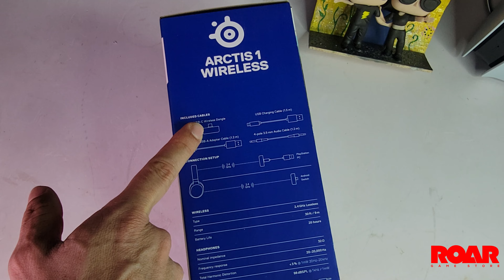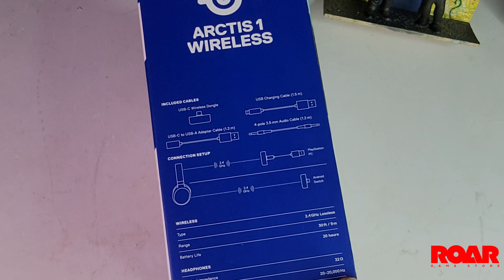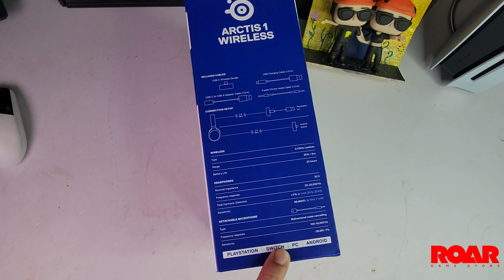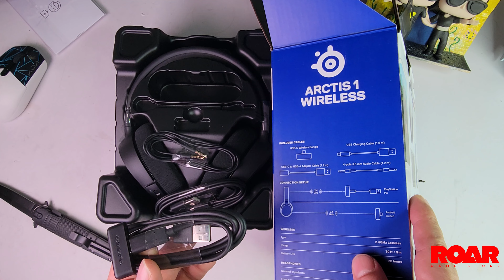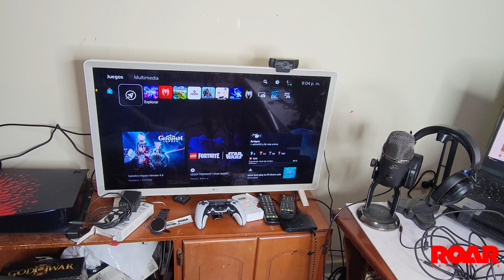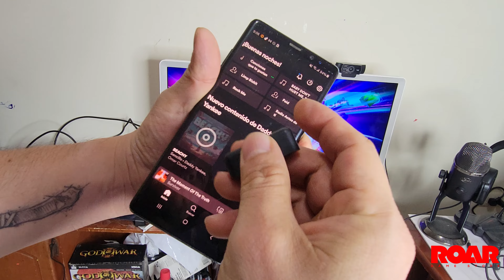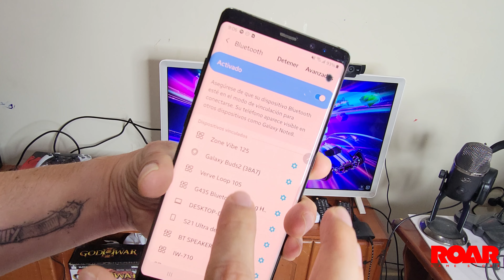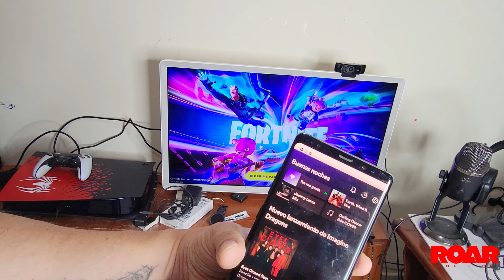Audífonos Steelseries Artics 1 Wireless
Entra en nuestra web y mira todo los productos disponibles en nuestra tienda:
Envíos a todo el Ecuador